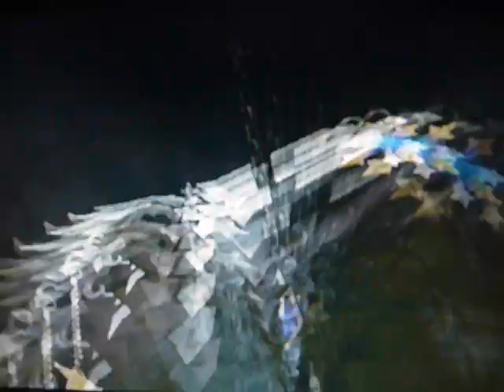Kingdom Hearts 2: Sora vs Roxas (castellano)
Uno de los mejores momentos del juego. A aquellos que el juego les parezca infantil que le echen un ojo a este video.